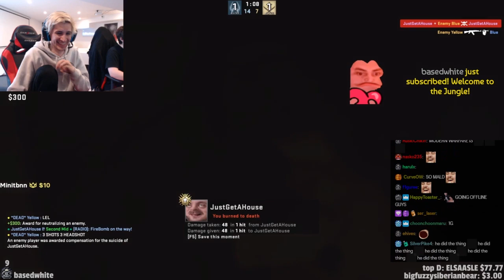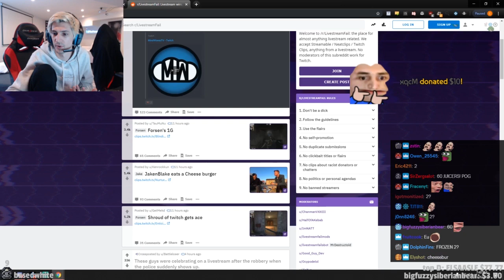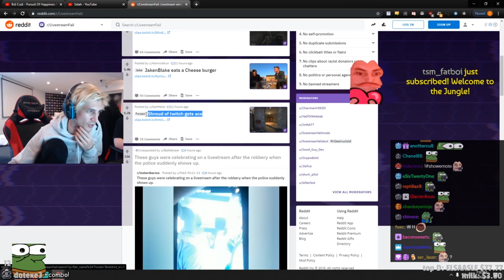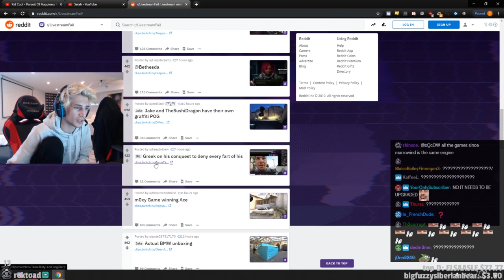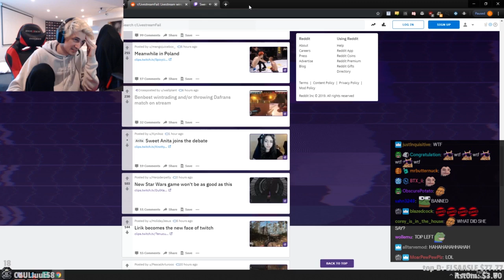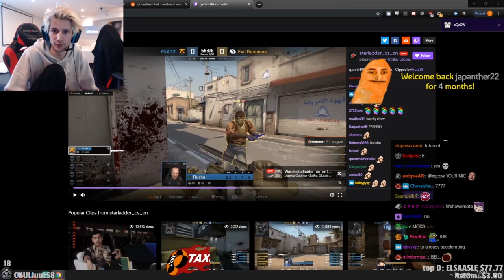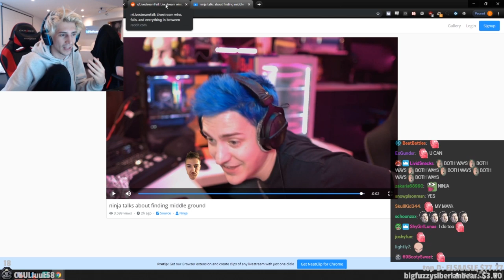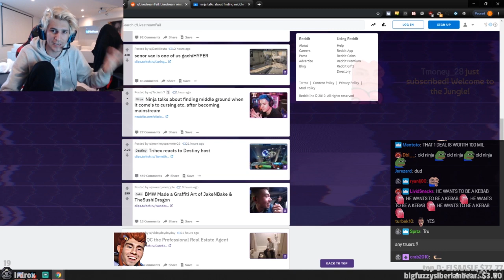xQc Reacts to LIVESTREAMFAIL FUNNY CLIPS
xqc reacts to livestreamfail reddit, clips from forsen, jakenbake, thesushidragon, cohhcarnage, greekgodx, sweet anita, csgo flusha, ninja and hitch.